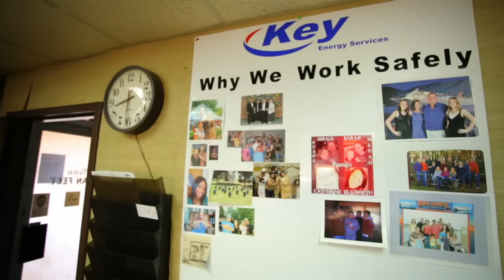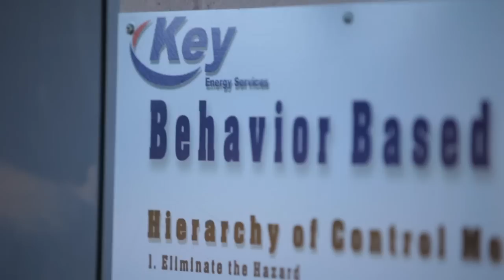Unlocked: Episode 5 Safety - Inside Key Energy Service